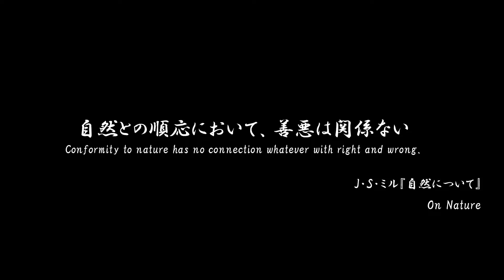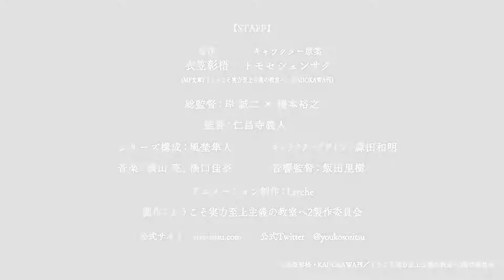Classroom of the Elite Season 2 - Official Trailer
『ようこそ実力至上主義の教室へ』アニメプロジェクトPV